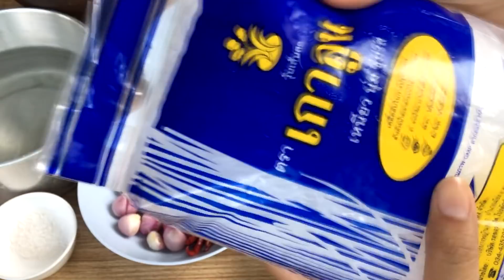แกงเส้นร้อนใส่ปลากระป๋อง (ต้มยำปลากระป๋อง) เมนูง่ายๆ หลังวันหวยออก / ครัวแม่โบ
สวัสดีค่ะเพื่อนๆทุกๆคน
ถ้ามีคำถามหรือติชม คอมเมนต์ได้ที่ช่องแสดงความคิดเห็นด้านล่างได้เลยค่ะ ยินดีตอบทุกคำถามนะคะ
ขอขอบพระคุณทุกๆคนที่เข้ามารับชมค่ะ

ติดตามได้อีกช่องทางได้ที่ เพจเฟสบุค

And you can leave your comment in this video.